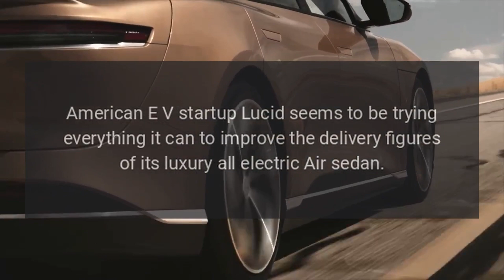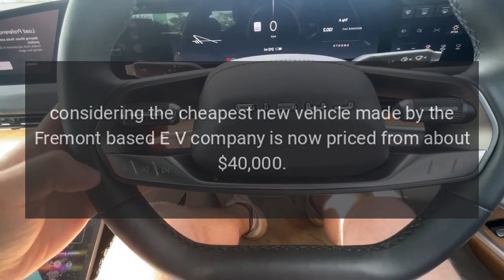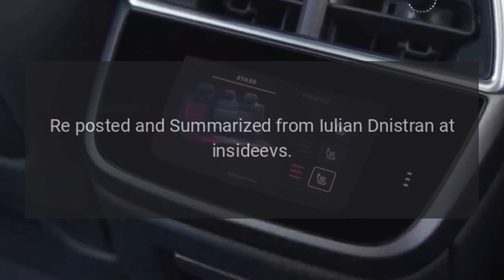Lucid Reportedly Tried Offering Free Test Drives At Tesla Supercharger In California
American EV startup Lucid seems to be trying everything it can to improve the delivery figures of its luxury all-electric Air sedan, including entering Teslas territory (or at least going very close to it).